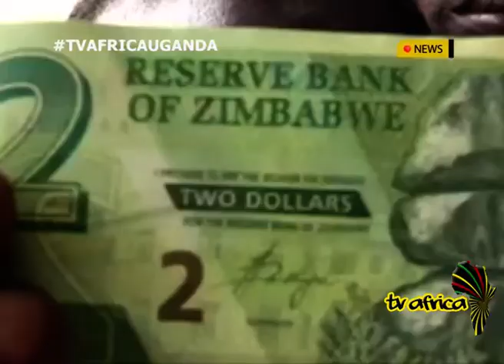FIGHTING INFLATION IN ZIMBABWE, Zimbabwe central bank to introduce 'gold coin' amid inflation crisis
Zimbabwe's central bank has said that it will start issuing gold coins as legal tender in late July, as the country battles to control soaring inflation that has considerably weakened the local currency.
The gold coin is named 'Mosi-oa-Tunya', after Victoria Falls, and can be converted into cash according to the apex bank.